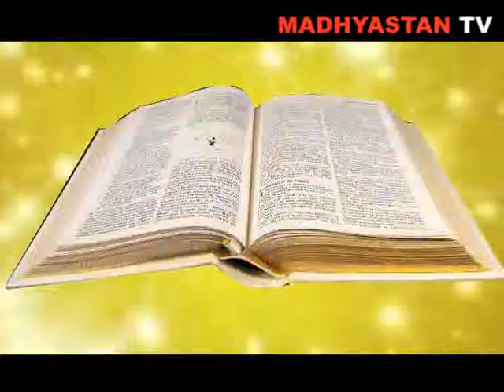Today's Message (23-12-2014) by Rev. Fr. Mathew Pulichamackal, Archdiocese of Changanacherry